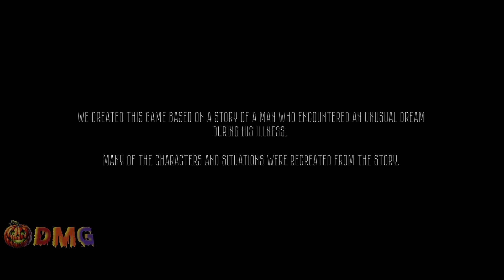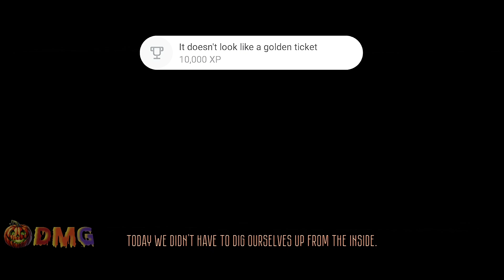The Secret Elevator Remastered | Gameplay Walkthrough Part 5 - Ending 3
Hello and welcome to DAN - Mobile Gameplay

I'll be uploading some gameplay walkthrough with no commentary. This is a mobile gameplay walkthrough and I'll make sure to upload daily or when I'm not busy.

Leave a 👍 if you enjoyed my video
Click the 🔔 for more daily videos!
Share this channel to anyone who wants to watch
FOLLOW ME IN SOCIAL
GAME DESCRIPTION 📱
The Secret Elevator Remastered - Free

One mysterious story.

The Secret Elevator Remastered — an atmospheric adventure with first-person horror elements.

Take on the role of a person trapped inside their dream. This place is filled with a mix of memories and nightmares. To get out, you have to open a small door.

Immerse yourself in the game's history, walk through many endings, and discover the key secret.

WHAT APP YOU USE FOR EDITING VIDEOS?

Capcut
Kinemaster

WHAT APP YOU USE FOR EDITING A THUMBNAIL?

PixelLab
Snapseed